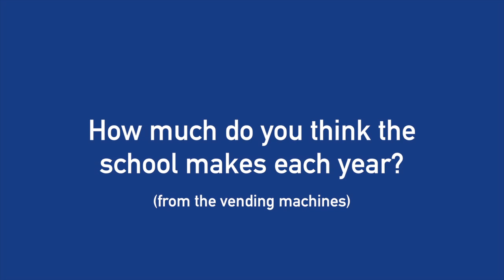Vending Machines at HHS